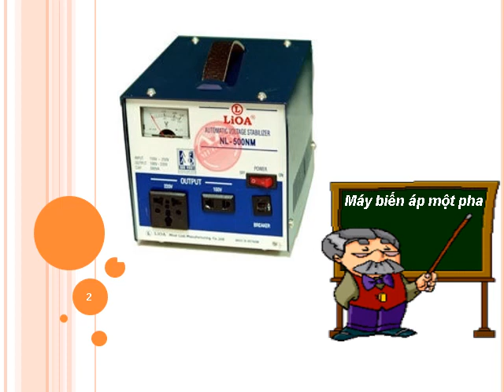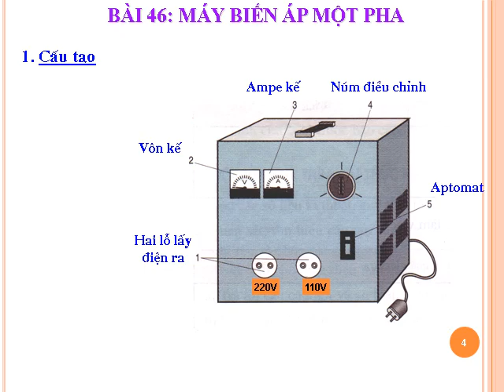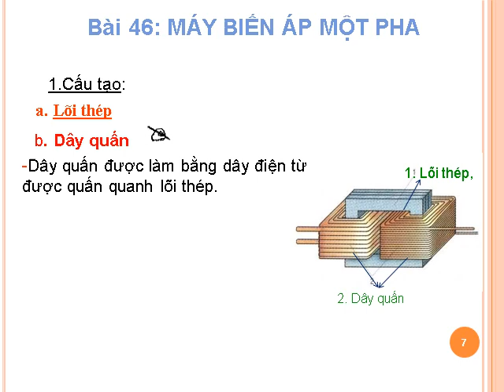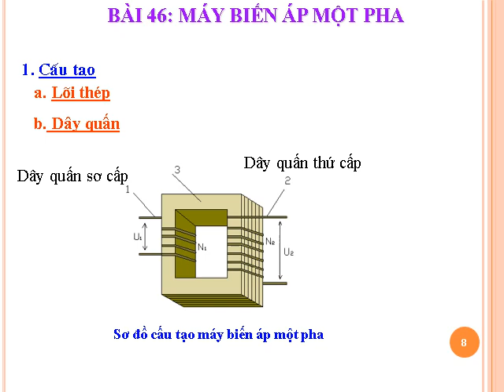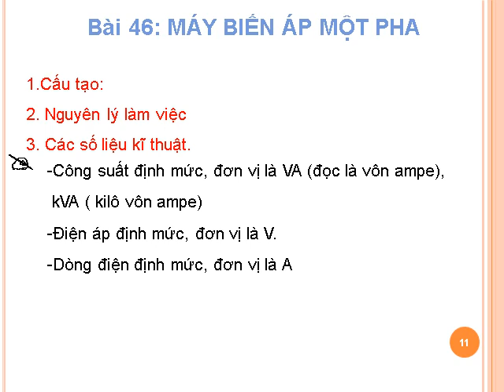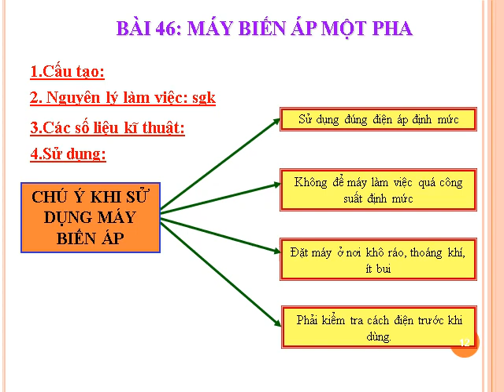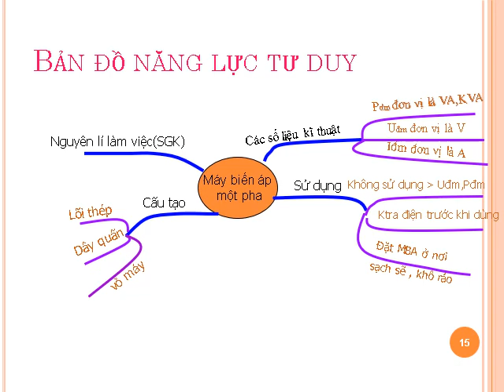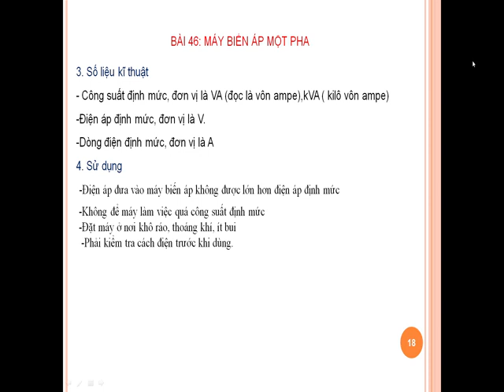CÔNG NGHỆ 8 (Tuần 6 / HK2) - Bài 46: MÁY BIẾN ÁP